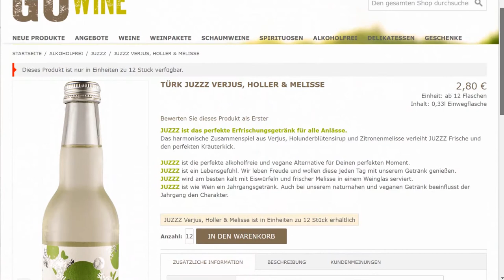Trailer zu Future Talk 2 : JUZZZ